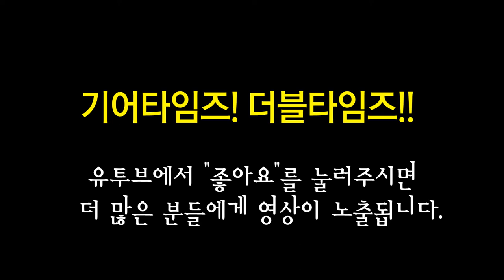아이바네즈 Ibanez 베이스 SR600